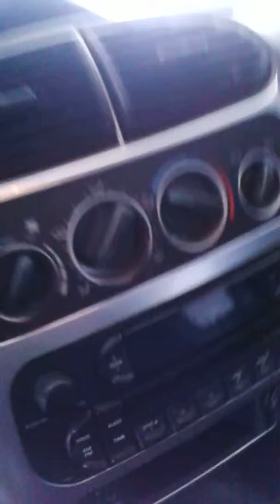Dodge Srt 4